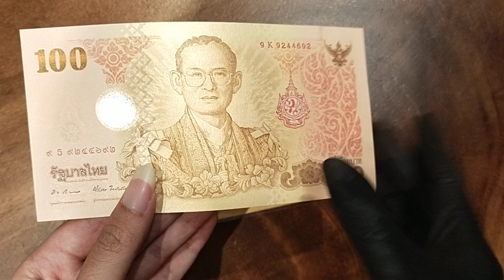Thailand 100 Baht Uang Kertas Asing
nominal : 100 baht
tahun : 2011
bahan : kertas